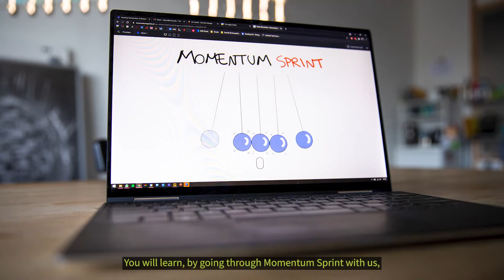Introduction to Momentum Sprint.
We help teams stay aligned and focused on their impact goals...
until they are met!